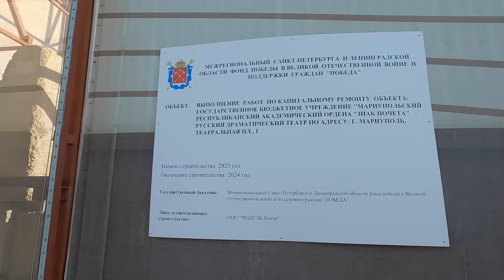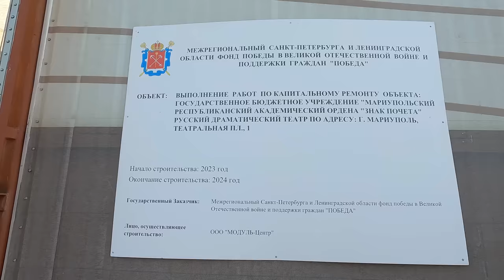Мариуполь. Подземный переход. Драмтеатр. Покровский храм. Восстановление.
Друзья, по Вашей просьбе сегодня я сделал видео обзор от Подземного перехода, до Драмтеатра и в конце показал Вам Покровский храм. Город в процессе восстановления. Рекомендую к просмотру! Всем мира и добра!
Ссылка на видео с высоты птичьего полёта, где в кадре Покровский храм